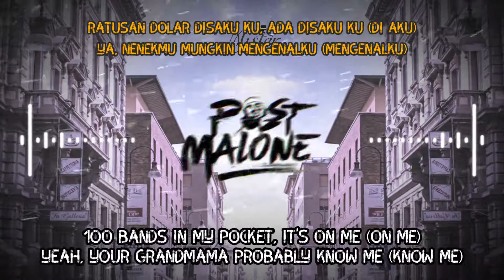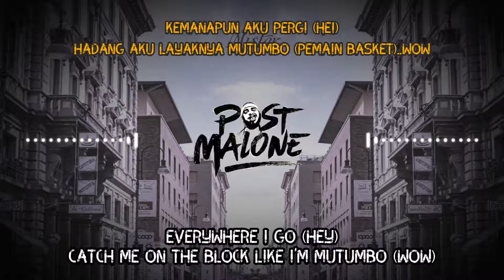Post Malone Wow (Lirik dan terjemahan) English-Indonesia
"Wow." by Post Malone.

Kategori
Musik
Direkomendasikan oleh UMG
Post Malone - Congratulations ft. Quavo